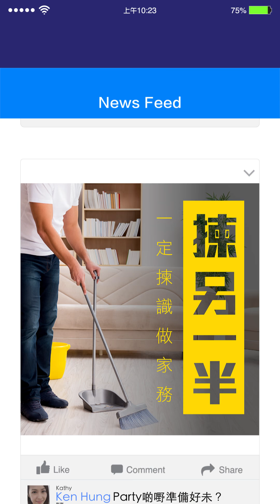Broadway - 2017 百老滙 識揀一定係咁揀《與湯怡通話》